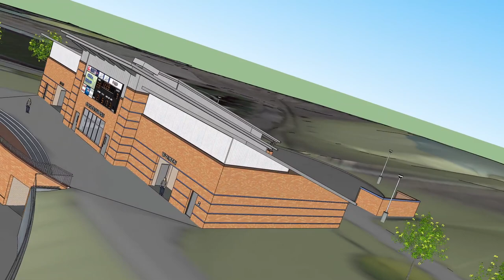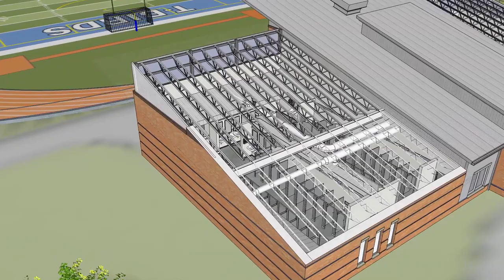New Okie Blanchard Stadium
This video, supplied by Laramie County School District 1, shows artist renderings of the new Okie Blanchard Sports Complex. The stadium opens August 2014. Others working on the project include Davis Partnership Architects, AVI Engineering, Planning, Surveying PC and Sampson Construction.